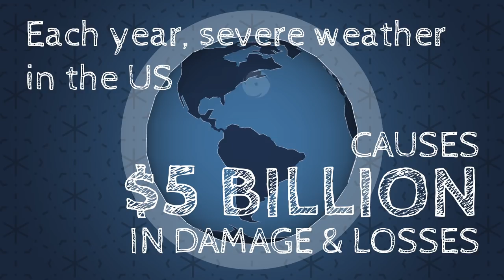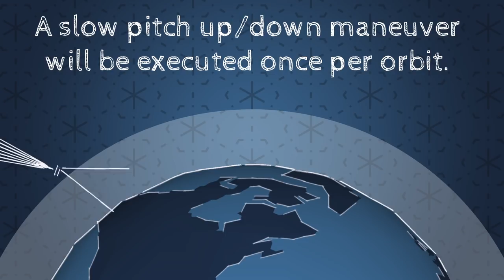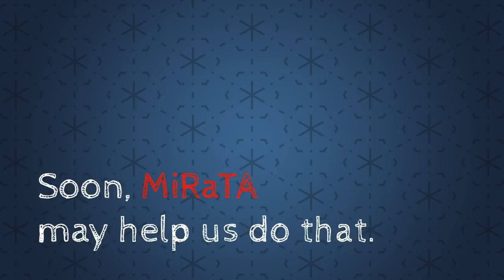CubeSat to Test Miniaturized Weather Satellite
Behind every weather forecast—from your local, five-day prediction to a late-breaking hurricane track update—are the satellites that make them possible. Government agencies depend on observations from weather satellites to inform forecast models that help us prepare for approaching storms and identify areas that need evacuating or emergency first responders.

Elizabeth Willaman (Willaman Creative): Lead Producer
Andrea S. Martin (SGT): Producer
Kerri Cahoy (MIT): Scientist